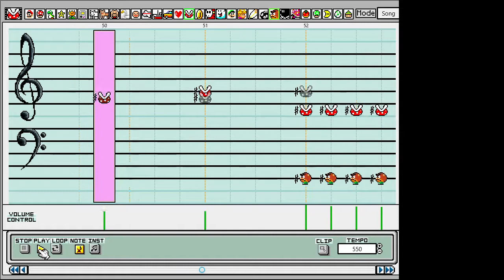Susie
From deltarune